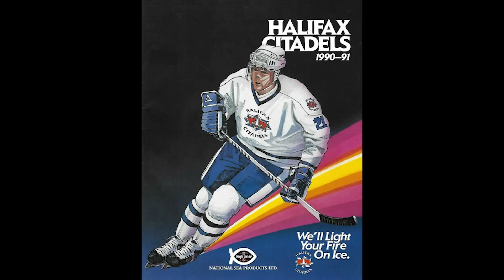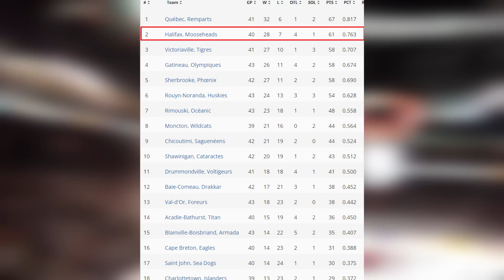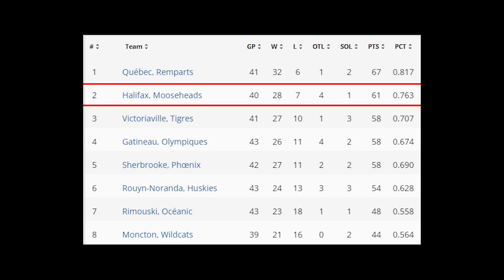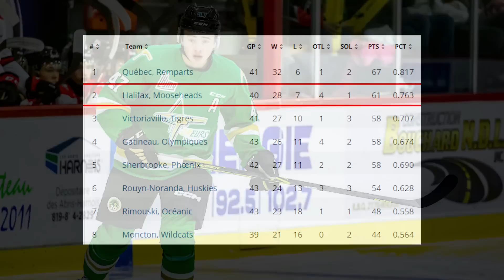This was an insane experience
Something a bit different today, I thought I'd share a cool experience I got covering the CHL and the Halifax Mooseheads. All taht and more in today's Hockey video!

Timestamps:
0:00 - Intro
Mooseheads/CHL History - 0:40
The Media Experience - 3:55
The Matchup - 6:18
Game Recap - 8:25